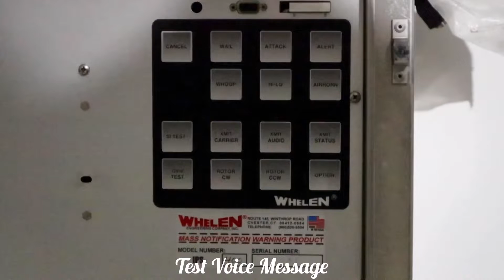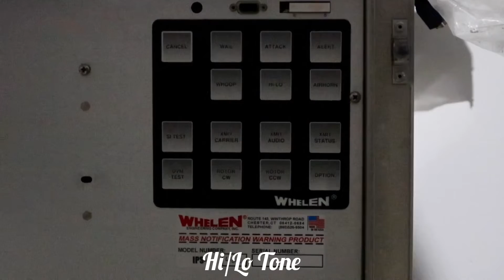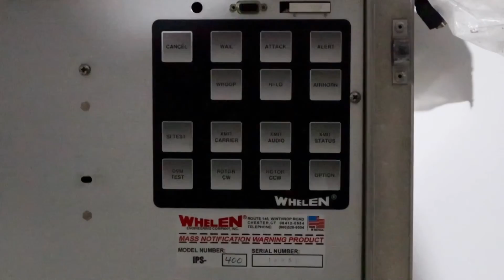Whelen IPS-400 Cabinet Demonstration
Video of me briefly testing out the voice and all 6 standard tones on a recently acquired Whelen IPS-400 cabinet along with one active Atlas speaker driver I purchased from a fellow siren enthusiast last week. They are essentially a Type I cabinet with voice capability meant to primarily control indoor public address systems but can be used on their larger siren speaker lineups as well. This IPS-400 is running on a 560Hz ESC-2020 logic board.